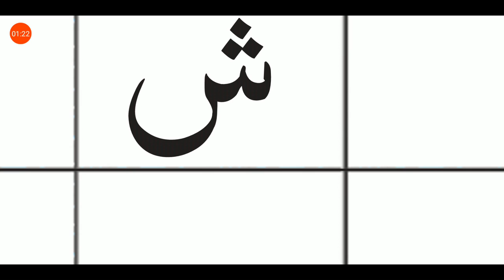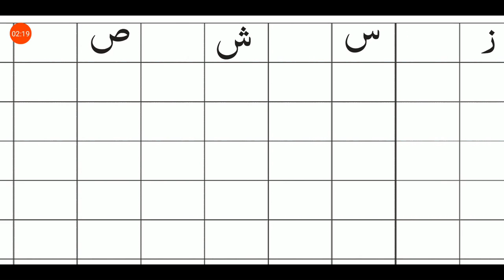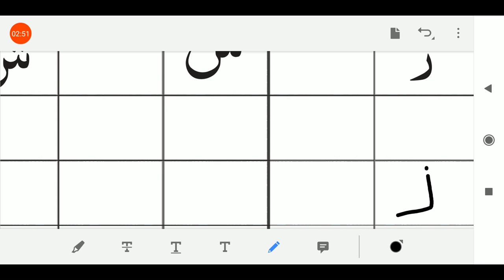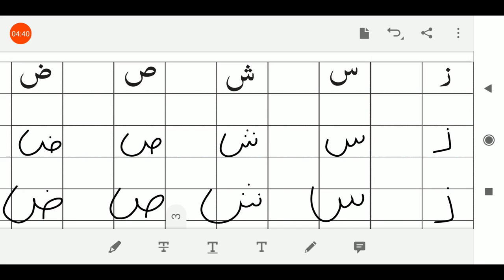15/07/2020, સીનિયર કે.જી. અરબી